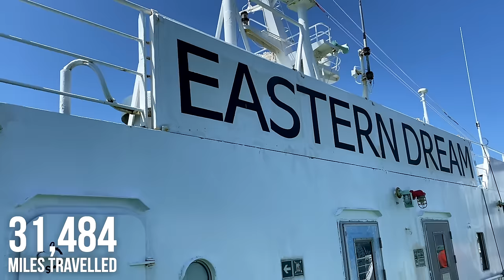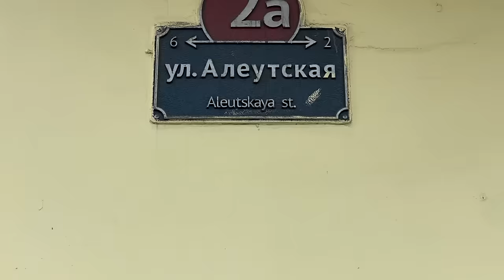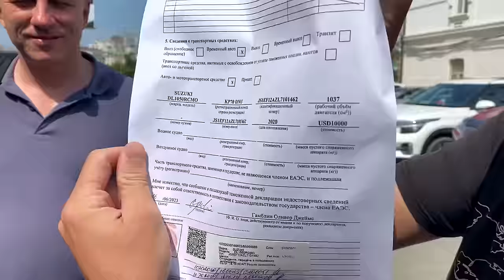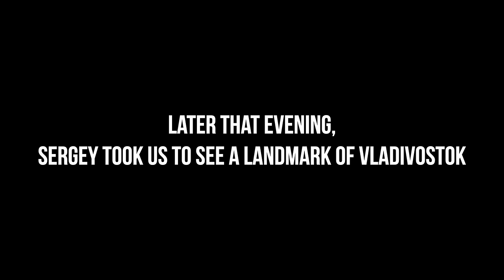Can We Rescue Our Bike from RUSSIAN CUSTOMS? 🇷🇺 [S5-E6]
00:00 - Intro
00:48 - On the Way to the Port...
07:10 - Let's get Bumblebee Ready for the Road
12:21 - City Tour
17:41 - Meeting Our Host for Tonight

It is day 431 of our Guinness World Record attempt to become the Youngest Pair to Circumnavigate the Globe by Motorcycle! In this episode we head to the port of Vladivostok to attempt to free our beloved Suzuki V-Strom 1050XT Bumblebee from Russian customs, can we make it on to the streets of Russia?

📍Vladivostok, Russia

- Recorded in June